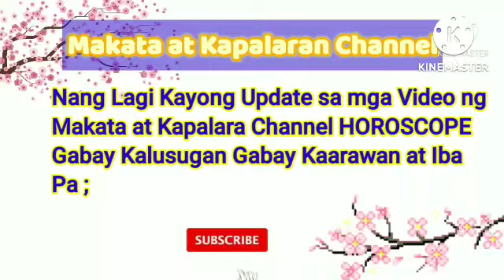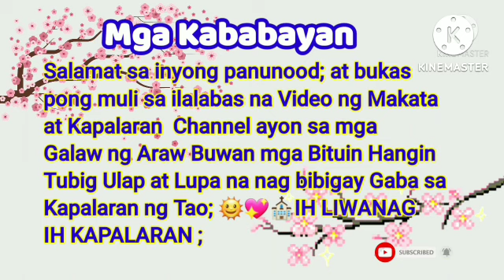Gabay Zodiac Sign Galaw Araw-Araw; July 28, 2022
Aries,Taurus,Gemini,Cancer,Leo,
Virgo,Libra,Scorpio,Sagittarius,
Capricorn,Aquarius,Pisces ;